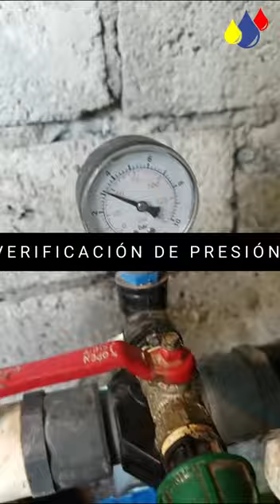Entrega de mejoramiento de cabezal de riego para riego en tomate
Mejoramiento del sistema:
*Cambio de bomba
*Colocación de salida para retrolavado
*Bypass en venturis
*Revisión de programación